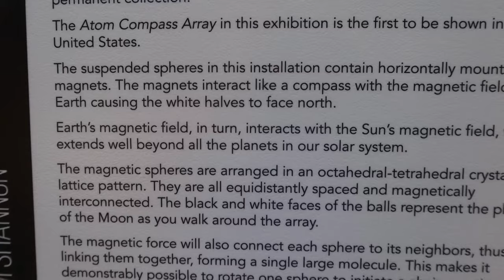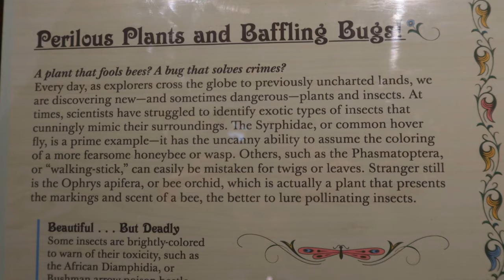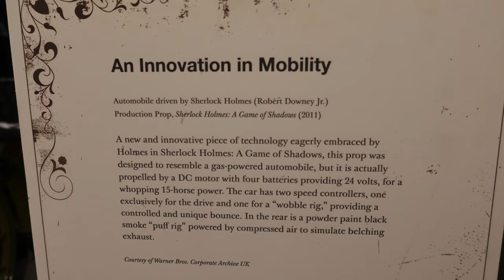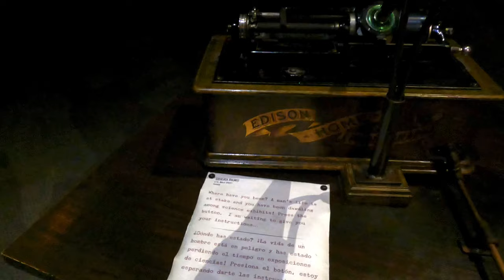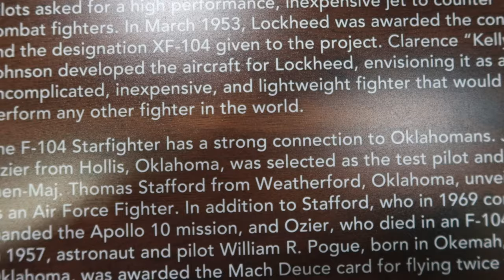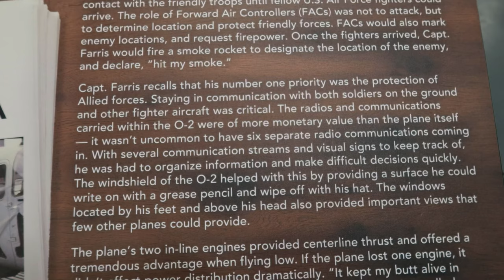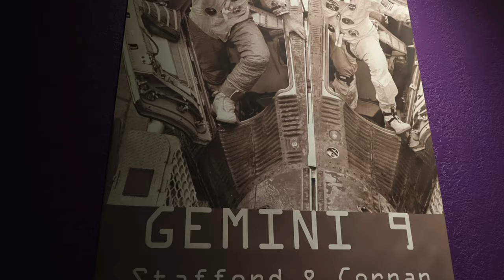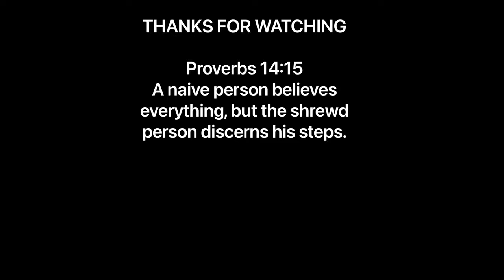Science Museum Oklahoma/ Sherlock Holmes International Exhibition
Science Museum Oklahoma is around I-35 and NW 50th next to the Zoo. There are numerous hands on exhibits, aircraft, model trains, and planetarium. It currently has traveling Sherlock Holmes exhibits with staged sets and movie props.